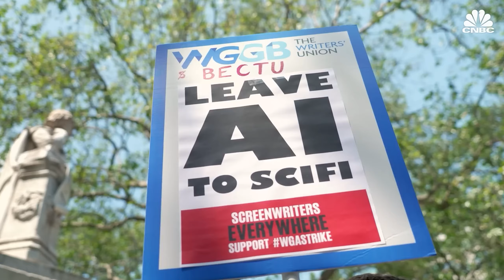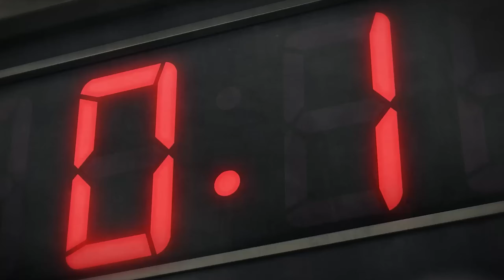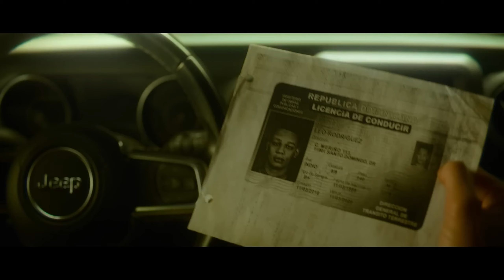这就是电影蒂芬妮 2023 年十大最佳电影！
2023 年十大最佳电影

喜欢看电影的人，喜欢看点评的人，还有喜欢了解电影更多来龙去脉的朋友都可以关注我们了解最新的电影！！